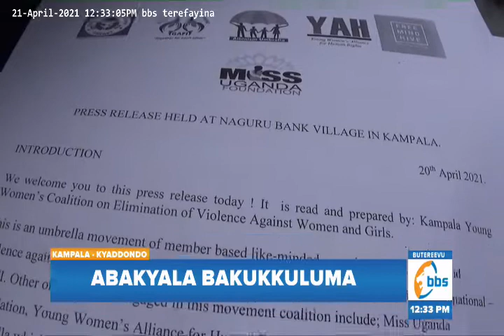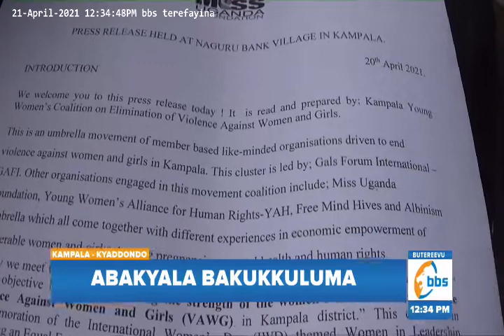Abakyala bakukkuluma, bagamba bebasinze okutulugunyizibwa mu muggalo